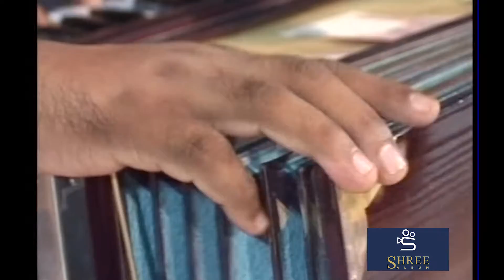Pratham Pahela Samariye | osman mir bhajan | Nana Jadeshwar | Shree Album - Morbi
New Latest Song 2018, New Latest Song 2020
Gujarati Bhajan
Gujarati Dayro
Live Gujarati Dayro
Live Gujarati Lok Dayro
Nonstop Gujarati Lok Dayro
Gujarati Lokgeet Songs
Live Programme Dayro
Gujarati Dayro Santvani
Bhavya Lok Dayro
Devotional Bhajan
Aarti
Prabhatiya Bhajan
Nonstop Bhajan Gujarati
Swaminarayan Dhun
Morning Bhajan
Hanuman Chalisa
Hanuman Pooja
popular Gujarati Songs
NonStop Garba
Navratri Garba
Gujarati Garba Songs
Navratre Special Garba
Navratri Raas Garba
Top Navratri Songs
Dandiya
Superhit Garba Song
Gujarati Folk Songs